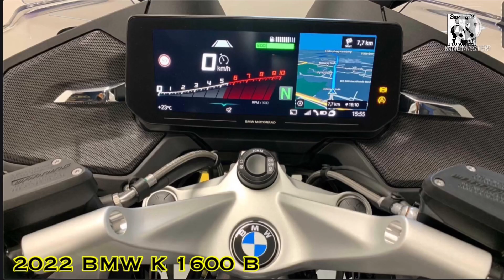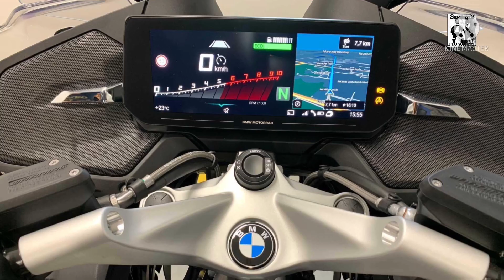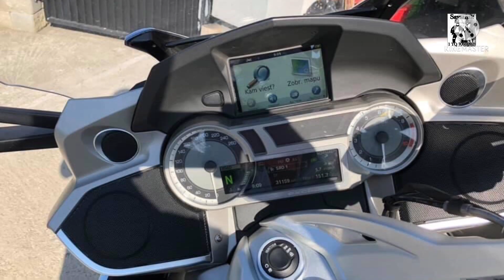2022 BMW K1600B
2022 BMW K1600 B